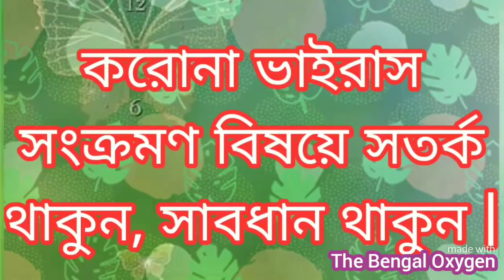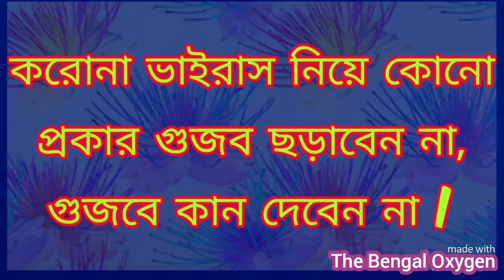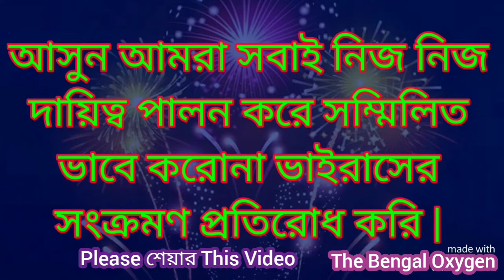Corona Song | করোনা ভাইরাস নিয়ে সচেতনতা মূলক কথা ও গান | The Bengal Oxygen | Deb Sankar Das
Copyright Reserved by The Bengal Oxygen, Deb Sankar Das.

করোনা ভাইরাস নিয়ে সচেতনতার
বার্তা দিতে কিছু কথা.. সঙ্গে গান..

করোনা ভাইরাস সংক্রমণ প্রতিরোধে
জনগণকে সচেতনতার বার্তা দিতে
খালি গলায় ‌একটি গান গাইলাম..

 বিনোদনের জন্য এ গান নয় ..করোনা
যেভাবে আমাদের সবার জীবনের
স্বাভাবিক ছন্দকে এলোমেলো করে
দিয়েছে তাতে চোখে মুখে একরাশ
হতাশা আর দুশ্চিন্তার ছাপ নিয়ে গানটা
গাওয়ার চেষ্টা করেছি | আমার কথা ও
গান শুনে যদি কিছু মানুষ সচেতন হন..
তবে আমার প্রচেষ্টা সার্থক হবে | 🙏🙏

*দেব শংকর দাস
The Bengal Oxygen
- স্বপ্নের ফেরিওয়ালা 💖